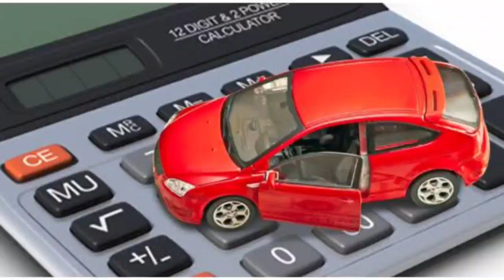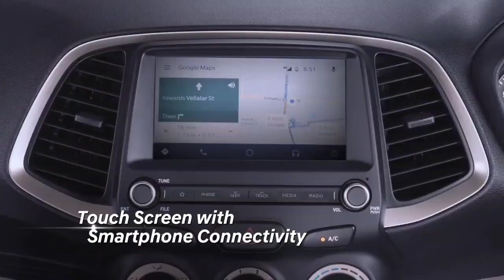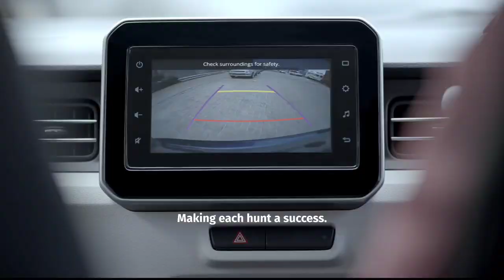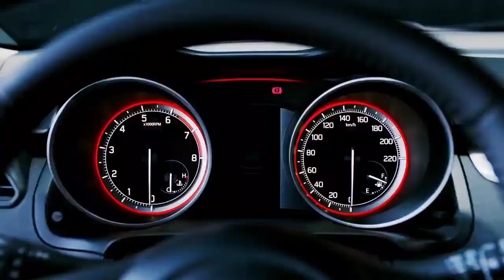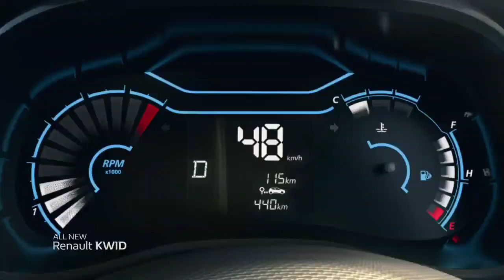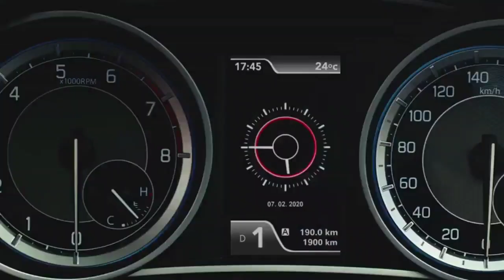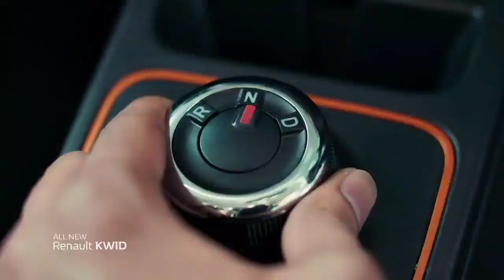Top 12 High Mileage Petrol Cars in India : 3 lakh to 6 Lakh Petrol Cars